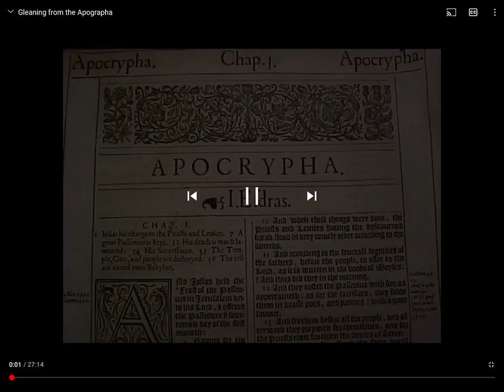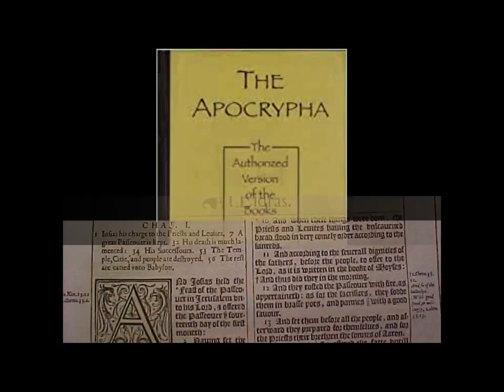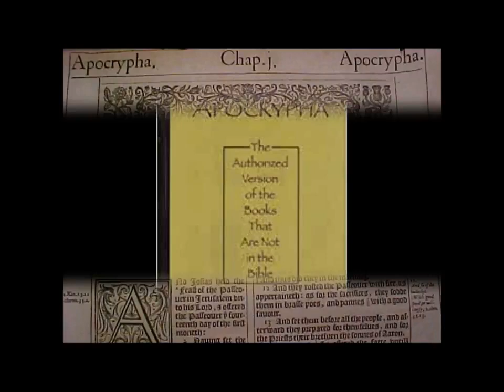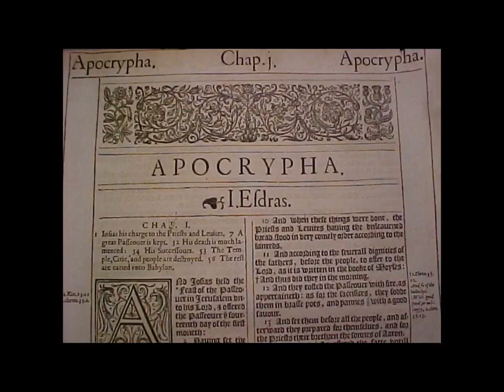Gleaning from the Apographa E Raymond Capt